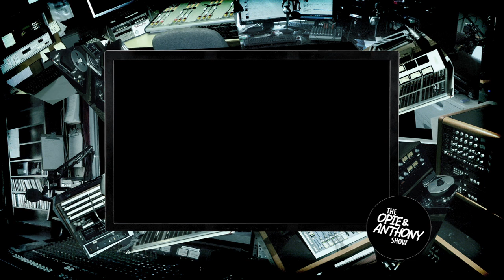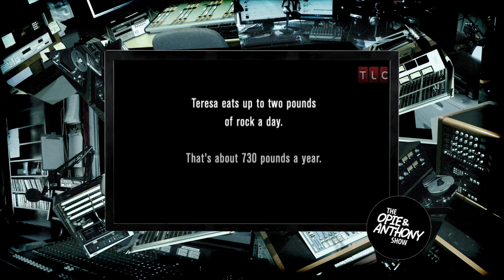O&A - Women Addicted to Husband's Ashes, Rocks, Pillows, Foam